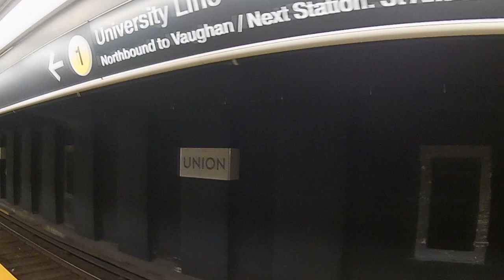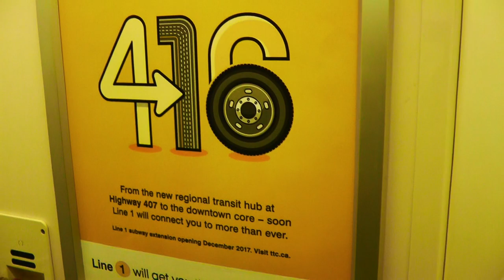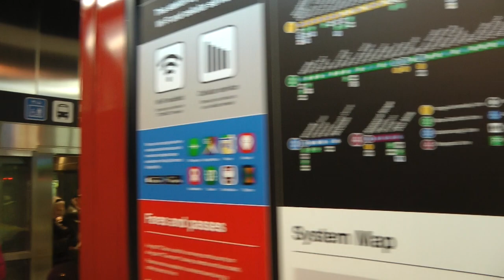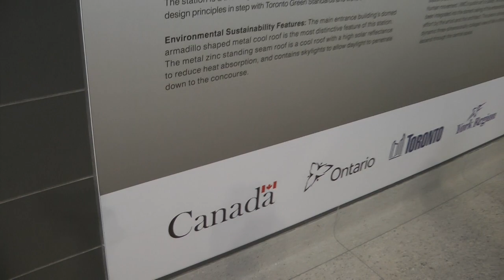New Toronto Subway Station Opens - Vaughan Metropolitan Centre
It was opening day at Toronto's new subway stations, this one is at the end of the Spadina Line and it's called Vaughan Metropolitan Centre because it's in the suburb of Vaughan!